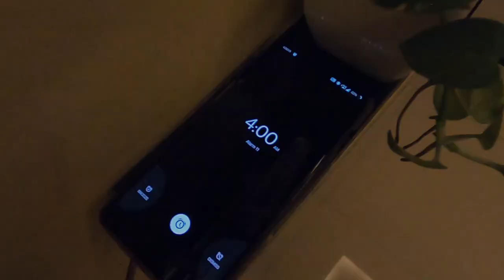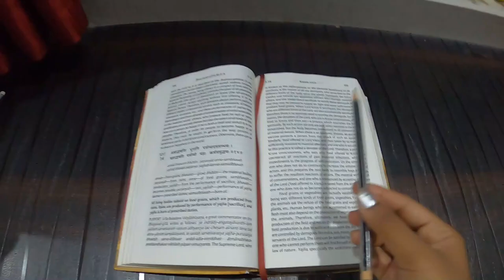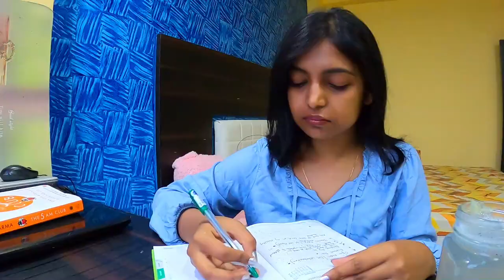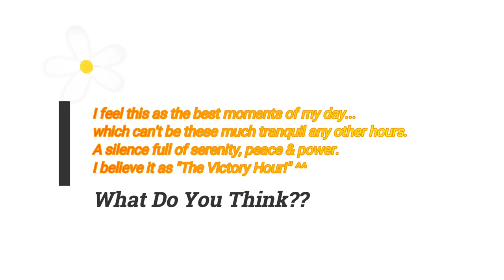From Snoozing The Alarm To Early Morning Person! How I practice waking up at 4 AM? | Explorer Anjali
I love the beauty of dawn, that golden shining sun, doing the journal, learning wisdom, practicing yoga, entirely a different taste of water in my copper bottle, that treasure text of the concept of Bhagavad Gita. I love the water splash on my face, a chilled and fresh vibe. I love each minute spent in my early morning to supplement and start my day a bit more colorful, bright with hope, health, strength, intensity, & hitting up goals for the day. The less distraction, and the most disciplined hours, which I called the Victory Hours of the day. My 4 AM EARLY MORNING ROUTINE!

much love,
Anjali🌻
📸 Camera I use for the vlog
🎦Check out the recommendable accessories for the new YT creators:)
* SD Card Reader
* Action Cams SD card
* Samsung 128 GB SD Card
* WD Passport Portable External Hard Drive
* Go Pro Shorty with travel bag
* Go Pro Extra battery
* Go Pro 8 cover case
* OnePlus 7
💙Shot on and Edited: by me
🎬 Wondershare Filmora